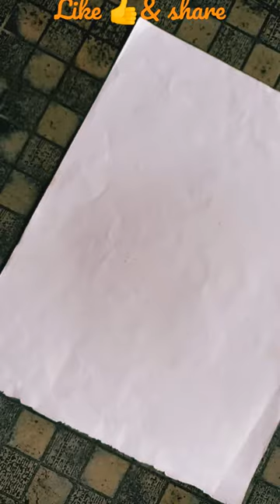Little mouse in socks🧦|My art cluster|pencil color drawing